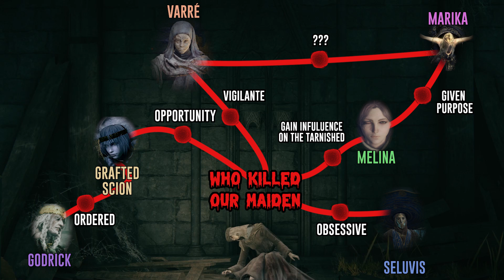Elden Ring - Who Killed Our Maiden?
Maidenless, a phrase that's repeated to us many times throughout Elden Ring. But what happened to our maiden, the one who was meant to guide us?

A notable corpse, the first we find, at the Chapel of Anticipation, could be key to unlocking this sinister mystery.

Our maiden could have been murdered, but who could the murderer be? Let's profile the case of our murdered maiden together!

Chapters

Introduction - 0:00
The Means - 1:54
Suspect | Grafted Scion - 3:54
Suspect | Godrick The Grafted - 4:33
Suspect | Seluvis - 7:27
Suspect | Melina - 10:38
Suspect | Marika - 13:36
Suspect | Varré - 14:10
The Accusation - 16:30
Outro - 17:54
Music Used in Order
Sephirot - Dark Father
Golden Eye Reloaded - Main Theme Music
Thimbleweed Park - Town
Alex Roe - Kyrr Stígr
DreymaMusic - Open Skies
Danny Young - The Master Chief
Witcher 3 - Mystery
Elden Ring - Song of Honor
Dark Souls 2 - Fire Keepers
Elder Scrolls Online - Abahs Landing 1
Castlevania Lords of Shadow - Necromancers
Elden Ring - Old Castle
Ulf Söderberg - Vargskymning
Ulf Söderberg - Tempel Och Katedral Reser Sig Ur Djupen
Golden Eye Wii - Loading